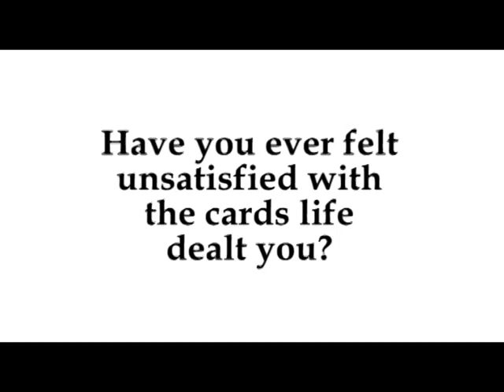New Directions - Pilot Trailer (2008)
Tri-Omega Productions, in association with Five Clover Films and Quarter To Four Productions, presents the trailer for the episodic television show pilot "NEW DIRECTIONS" (2008).  today!